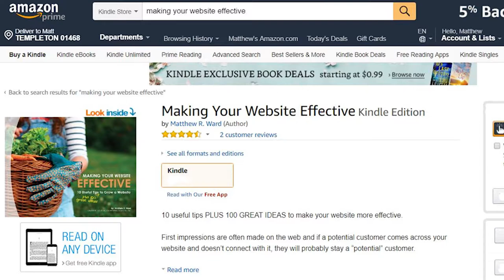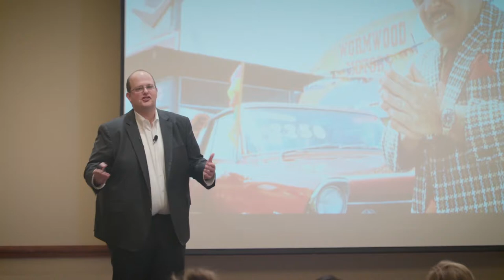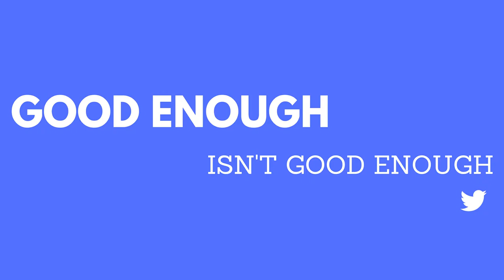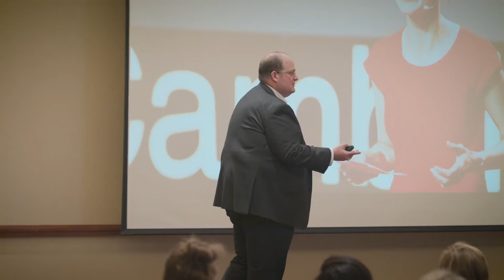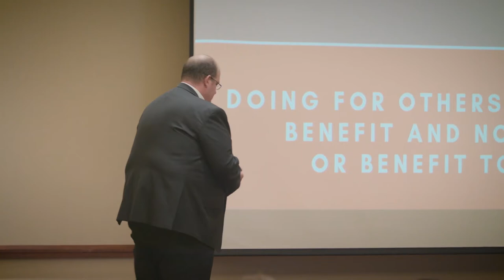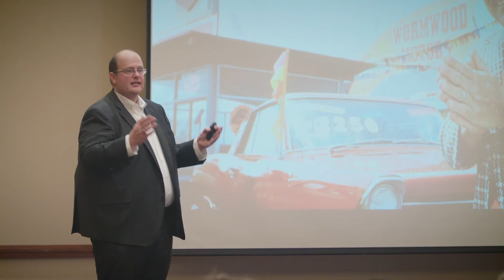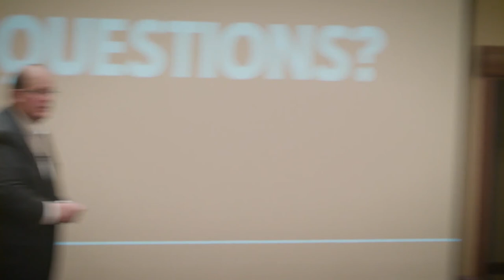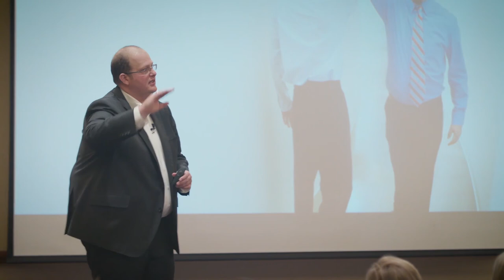North West Vacation Rental Professionals Closing Keynote- Full Speech - NWVRP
This a Full Length Closing Keynote. This closing keynote was in Sun River Oregon, at the Sun River Resort and was for the 2019 NWVRP Conference. Attendees were vacation rental owners, manager, and vendors who sell into that market.